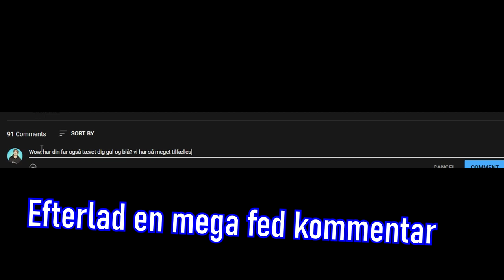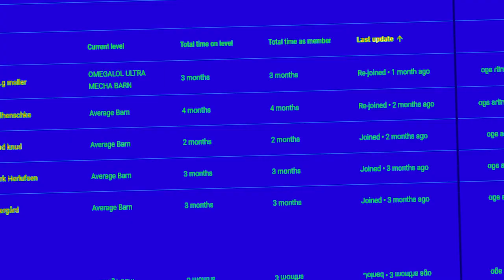KÆRESTE TAG MED MOLLER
fordi han er min kæreste!

Tak til Mia sofie også. du dejlig!

HUSKE REGLER!

-Jeg uploader enden (Man-Ons-Fre kl 15:00)

Tusind Tak for alt børn :)))
-MOARTEN